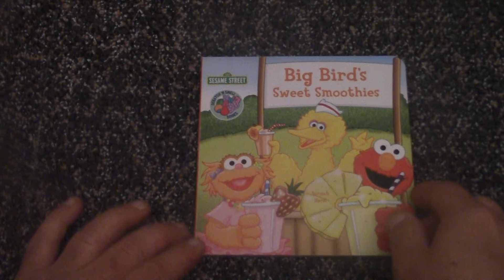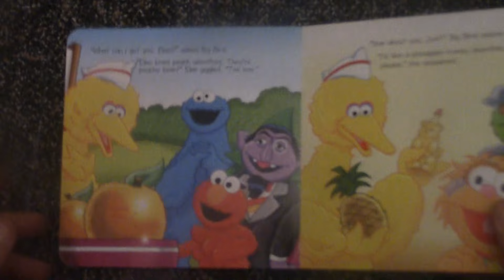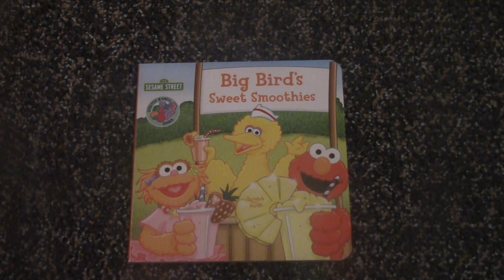Banjo Family reads Big Bird's Sweet Smoothies a Sesame Street Book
Sesame Street
Big Bird's Sweet Smoothies

Bedtime Stories
Story
Children's Book
Children
Kids
Kid
Read along
Read aloud
For Kindergarten
For First Grade
First Grade
Second Grade
1st Grade
2nd Grade